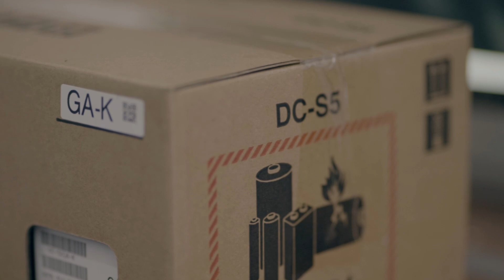Dikirimin Kamera Baru Sama Lumix Indonesia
jadi beberapa hari yang lalu aku dikirimin kamera baru sama Lumix Indonesia dan divideo kali ini aku bakal kasih tau sekalian unboxing.

Selain itu aku dan Lumix Indonesia bakal berkolaborasi secara resmi selama setahun ke depan, mampir ke instagram ku @BackpackerKurus untuk liat konten lainnya.

Thank you kawan kawan.